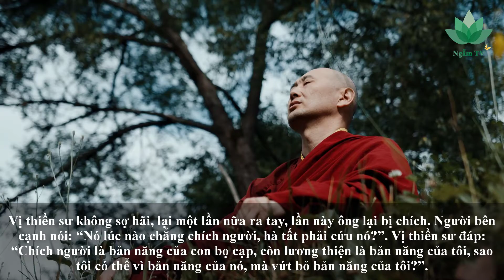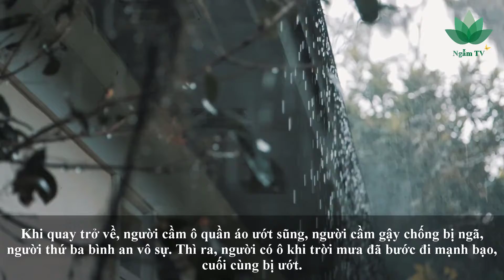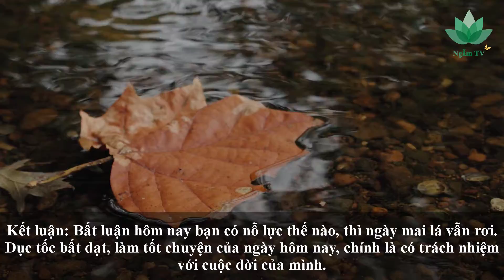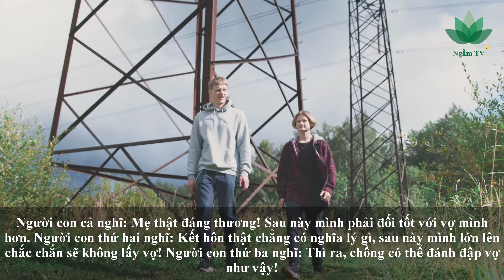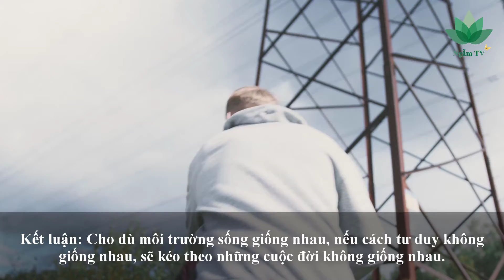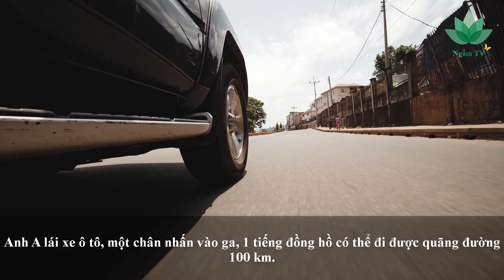9 bài học đáng để suy ngẫm về cuộc sống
Mỗi câu chuyện là một bài học quý giá, thiết thực để áp dụng vào công việc và cuộc sống. Hãy đọc và suy ngẫm nhé các bạn!
1. Bài học số 1
  Bạn tôi ưng ý một chiếc máy tính, cần khoảng 30 triệu, thu nhập mỗi tháng của cậu ta chỉ có 7 triệu.
Vợ cậu ta nói với cậu ta rằng: “Anh điên rồi, anh mà mua thì chúng ta sẽ ly hôn”
  Cậu ta hỏi tôi phải làm sao. Tôi nói: “Cậu không xứng với chiếc máy tính kia, đến thứ mà mình thích cũng không có dũng khí đi giành lấy, thì sau này cậu định lăn lộn trong xã hội thế nào?”.
  Cậu ta cắn răng mua chiếc máy tính kia. Để trả nợ, cậu ta bắt đầu tìm một số công việc làm thêm. Cuối cùng, cậu ta đã trả hết nợ trong vòng một tháng. Vợ cậu ta không vì sự điên cuồng của cậu ta mà bỏ cậu ta. Cô ta dẫn cậu ta vào một siêu thị xe, nói: “Ông xã, chúng ta mua trả góp chiếc xe BMW này nhé”. Ban đầu cậu ta giật nảy mình, tưởng vợ mình điên. Một năm sau, cậu ta đã trả được hết khoản tiền của chiếc xe đó.